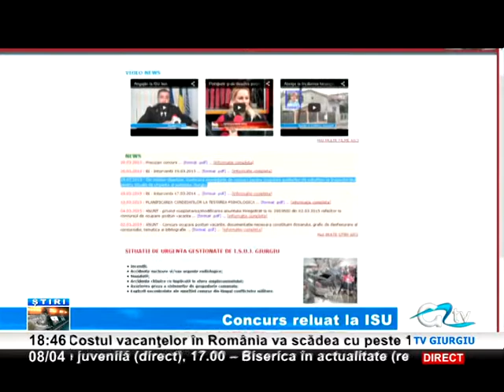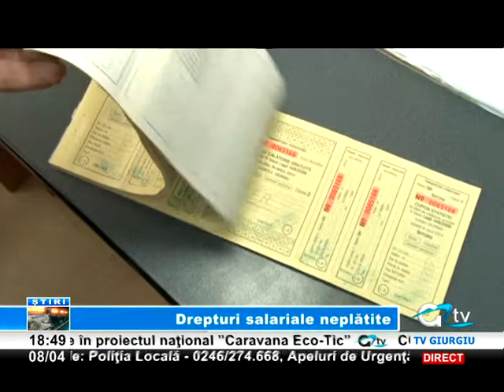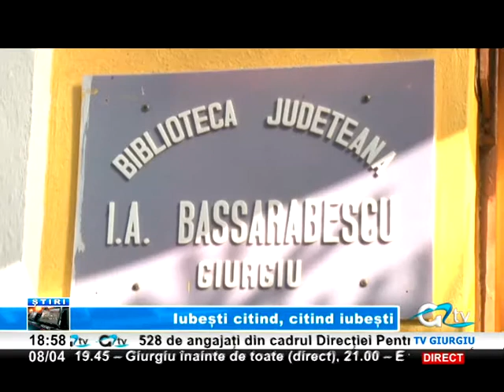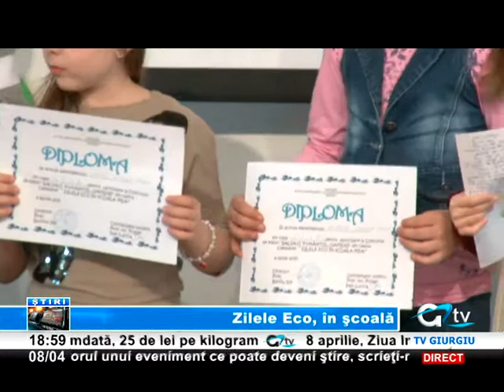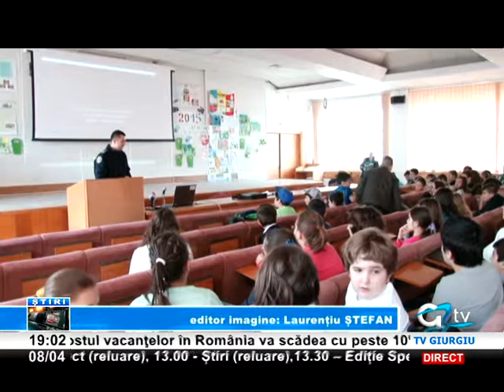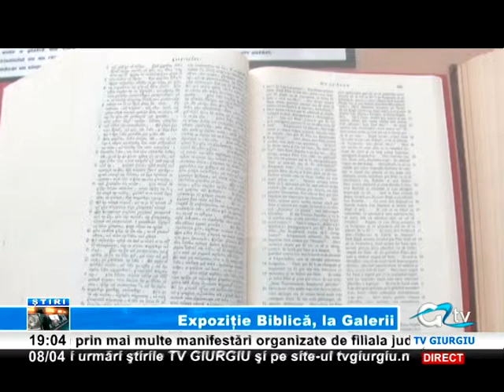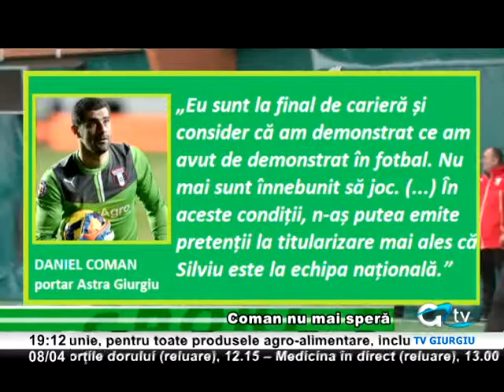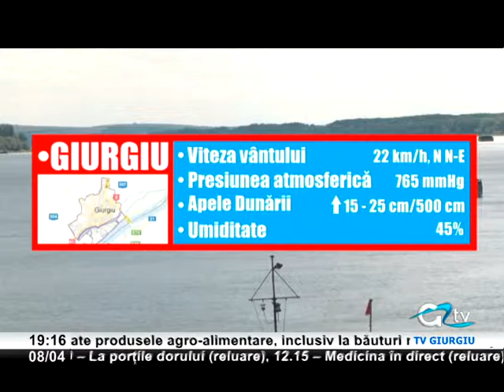08 APRILIE STIRI TV GIURGIU